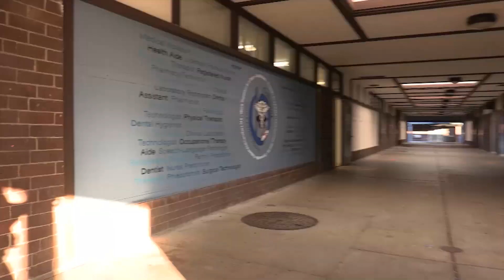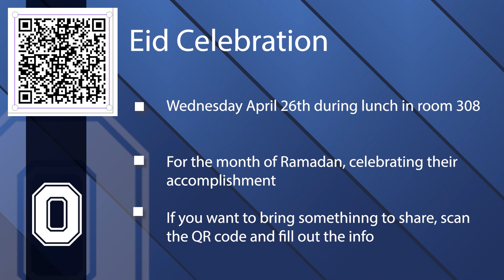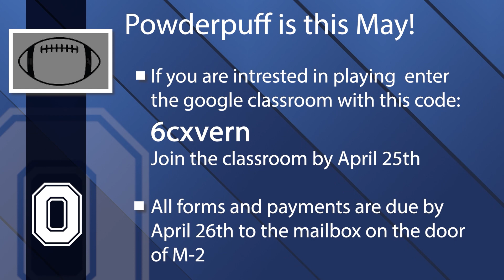Oakmont Student Bulletin 4-21-22